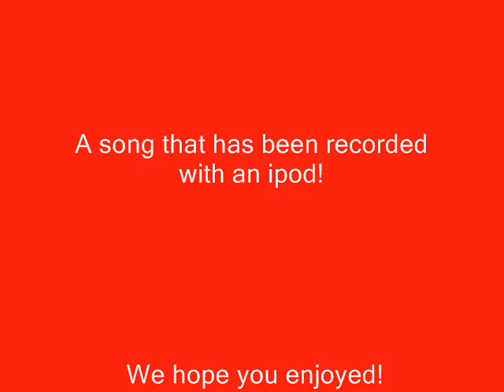BullShit Tv - Red Dress Girl! ( Original)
Musical Creation from the Band Bullshit Tv,

Recorded the 4 september 2011 In Alkmaar.